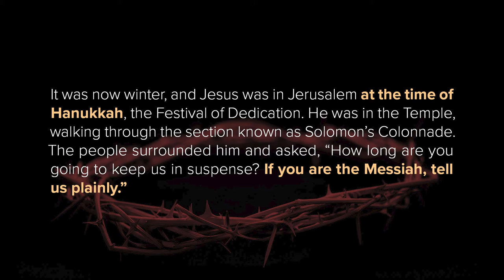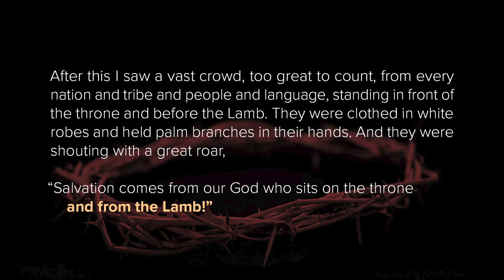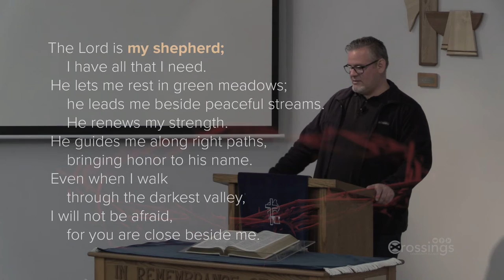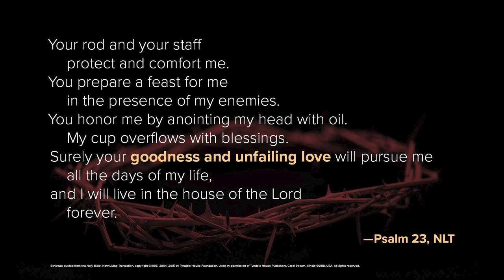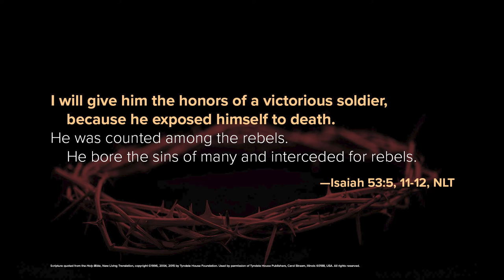A Different King for a Different Kingdom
When Jesus is cornered by people asking if he's the Messiah (John 10) he is coy. He could admit that he is, in fact, the Messiah, but it would actually mislead them. While Jesus is the Messiah, their understanding of what that means is carrying some serious baggage. The crowd is looking for a military hero to be their new king. But Jesus brings about God's kingdom by showing the power of a humble lamb.

God's kingdom is different than this world's kingdoms. Its king doesn't boast about military conquest. Rather, he is glorified for his sacrificial death. He surrounds himself with those who have died similar deaths. This different kind of kingdom demonstrates the wisdom of God, showing that humble service and loving sacrifice can change the world, and solve problems force is powerless to solve.

Christians can be like the people who opposed Jesus. When we look for God to bring about our agenda, rather than submitting to God's agenda, we can miss what God is doing. Or we might even find ourselves working against God. This is most obvious with 'political Christianity.' When the church seeks power to build God's kingdom, it undermines the message it's trying to communicate. Instead, we can trust God to build his kingdom through our imitation of Jesus' humble service and loving sacrifice. When we follow Jesus' lead, we will discover the power of a humble lamb.